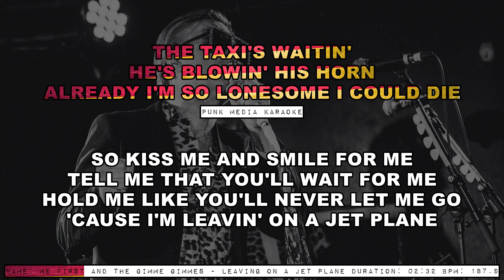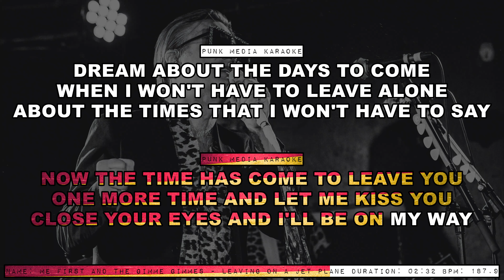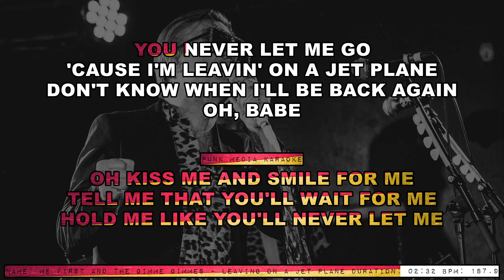Me First and the Gimme Gimmes - Leaving on a Jet Plane (Karaoke Version) - PMK